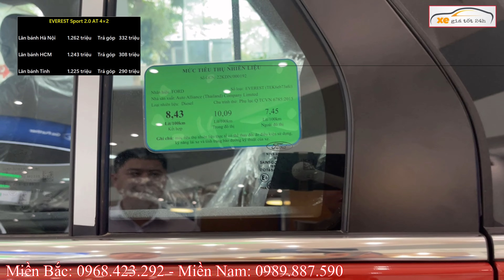✅ Giá Xe Ford Everest Tháng 7/2023. Xe Nhập Khẩu Giảm Tiền Mặt Cực Mạnh | Xegiatot24h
XEGIATOT24h  luôn có giá xe tốt nhất, tư vấn tận tình, vui vẻ,  phục vụ nhanh gọn lẹ. Giao xe và hướng dẫn sử dụng kỹ lưỡng. Chăm sóc trước và sau bán hàng chu đáo đến mọi đối tượng khách hàng!